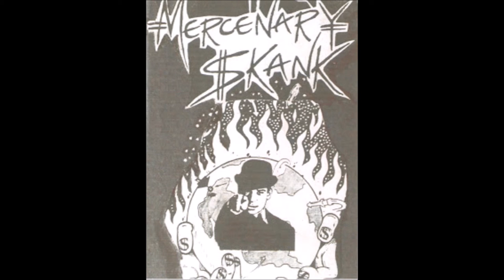Mercenary Skank - Tell Me Why (1984)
Recording Featured On "Some Things Matter Vol 1" Compilation Tape From Artificial Life Fanzine.

Line Up :
Scratch (Mark Downing) - Vocals
Andrew Tunnicliffe - Lead Guitar, Piano, Keyboards
Mark Jordan - Ryhthm & Acoustic Guitar
Graham Bevins - Bass
Mike Crees - Drums